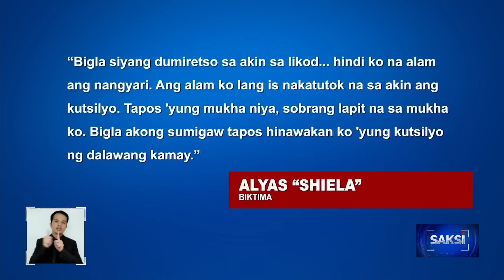Call center agent, sinunggaban at tinutukan pa umano ng kutsilyo ng driver ng nasakyan... | Saksi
Call center agent, sinunggaban at tinutukan pa umano ng kutsilyo ng driver ng nasakyan niyang bao-bao

Bago sa Saksi, sugatan ang isang call center agent sa Cagayan de Oro matapos sunggaban at tutukan pa umano ng kutsilyo ng driver ng nasakyan niyang tricab.

Sa Nueva Ecija naman, itinumba sa harap mismo ng kanyang coffee shop ang isang negosyante.